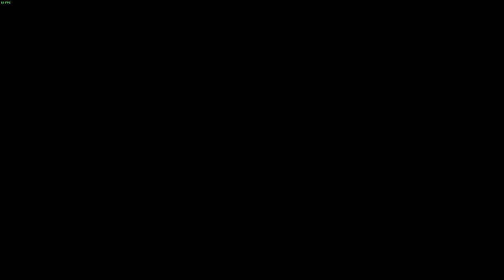Nueva FASE DE GOKU BLACK - Dragon Ball Xenoverse 2